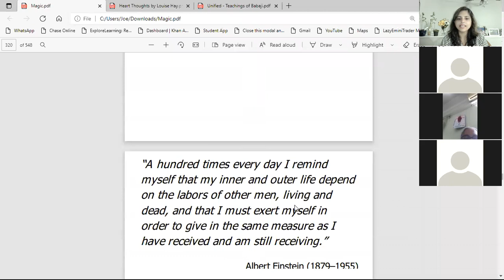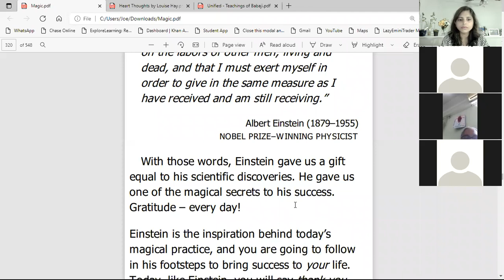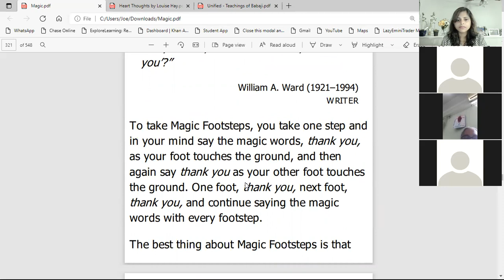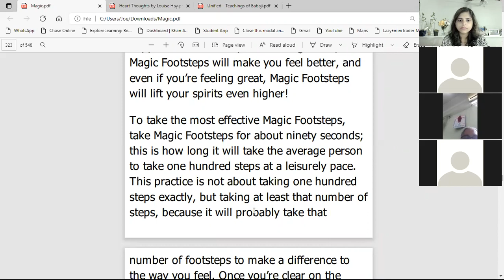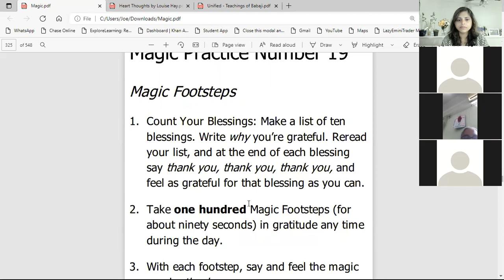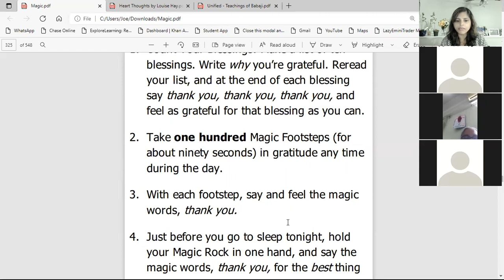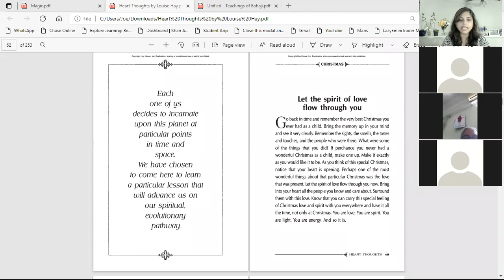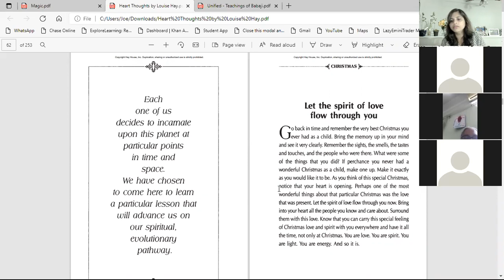Magic Book Session 024 Day 19 " Magical Foot Steps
This practice will take your practice further in your life. By following this practice specially when you dont feel good, immidiately after doing 100 magical footsteps, you will fell much happier and centered.